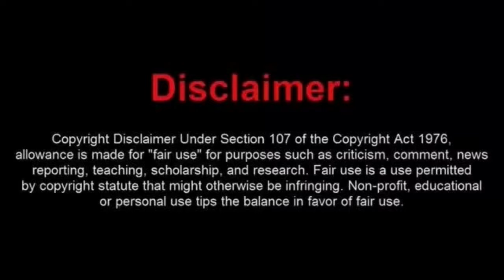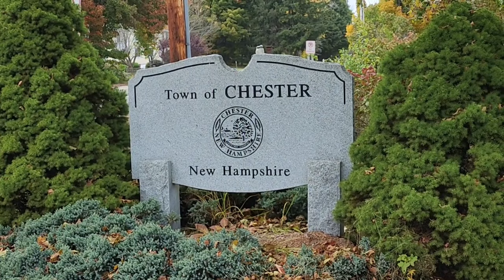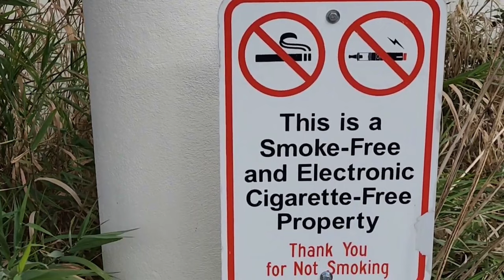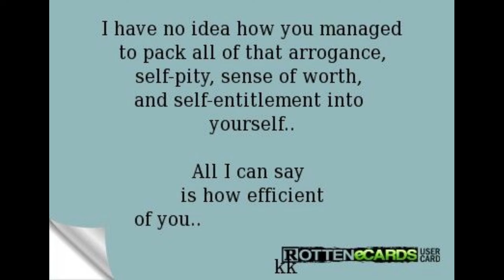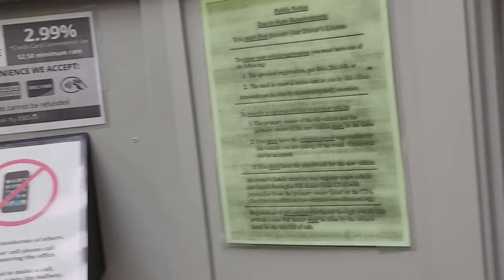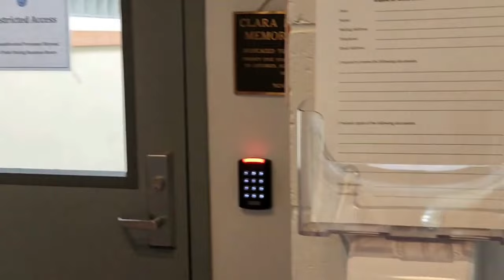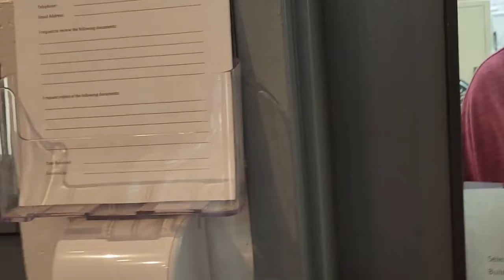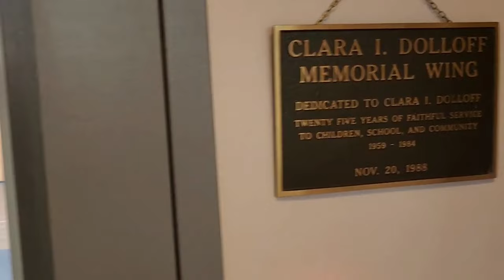A Pair of Nimrod Frauditards Get Beat by a Locked Door